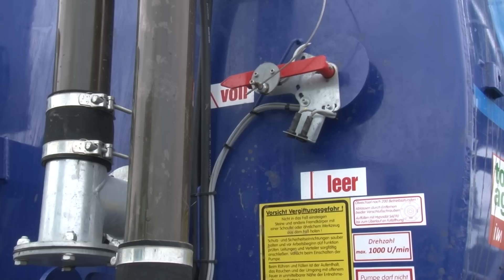BSA Lowliner im top agrar-Test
Tieflader für Flüssiges: Der fast eckige Stahlbehälter ist das Besondere am Lowliner – bisher waren solche Formen den Kunststoff-Tankern vorbehalten. Der niedrige Schwerpunkt soll das Fass hangstabil machen. Wir haben getestet, was die Neuheit von BSA neben Schräglagen noch kann.

Den 16 m3-Tank hat BSA für den Lowliner komplett neu entwickelt – nicht der Optik wegen, sondern um das gesamte Fahrzeug extrem hangstabil zu machen, sowie das Fahrverhalten zu verbessern. Seine Form ist im Prinzip eckig mit leicht abgerundeten Kanten. Bei 2,20 m Breite und 6,30 m Länge hat der Behälter lediglich eine Höhe von 1,52 m. Radausschnitte sorgen dafür, dass der flache Tankboden trotz 30.5er-Bereifung sehr tief auf dem Achsaggregat liegen kann.
Insgesamt misst der Lowliner bis zur Behälteroberkante lediglich 2,74 m. Mit Überlaufdom sind es 3,20 m Höhe. Das bringt dem neuen Gülletanker einen etwa 25 cm niedrigeren Schwerpunkt als bei einem vergleichbar großen Fass mit zylindrischem Behälter. Nebenbei sieht der Lowliner auch noch schick aus und hat reichlich Bodenfreiheit. Die Tankform ist allerdings nicht für Unterdruck konzipiert, somit ist der Lowliner als reiner Pumptankwagen ausgelegt.
Das Pumpen übernahm bei unserem Testfass eine Exzenterschneckenpumpe mit einer Leistung von 6 000 l/min. Damit war das Fass aus der 3 m tiefen Grube in rund drei Minuten mit Gärrest voll.